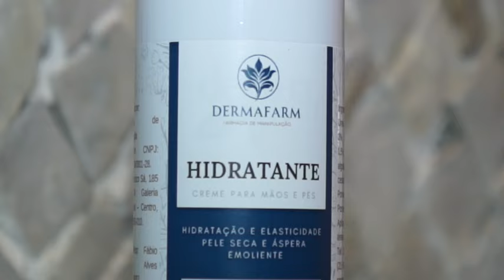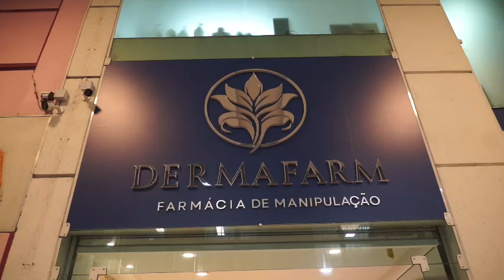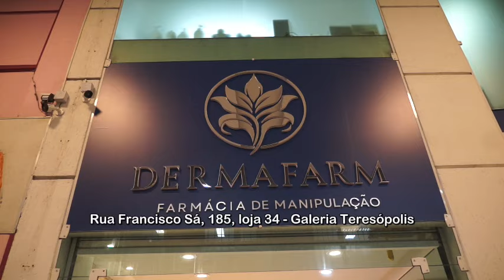Novidade em Teresópolis: Dermafarm Farmácia de Manipulação